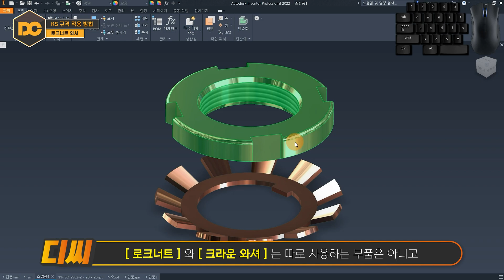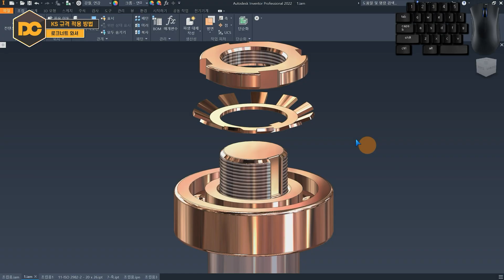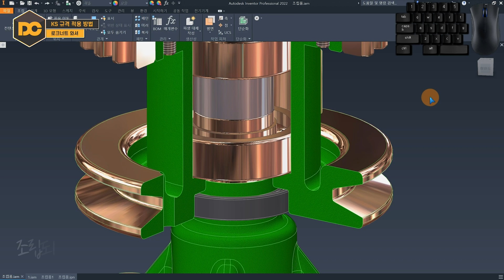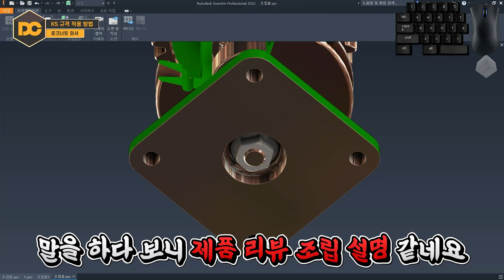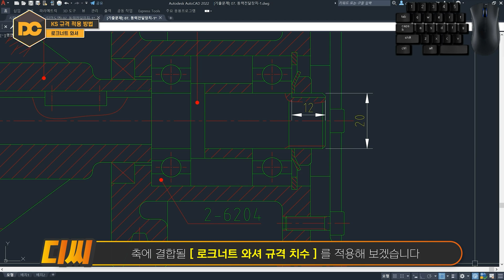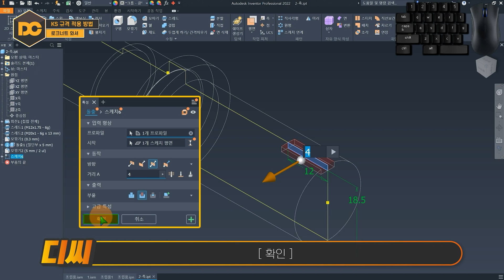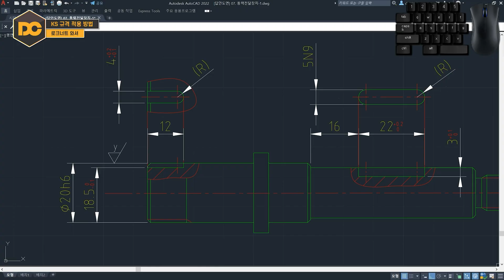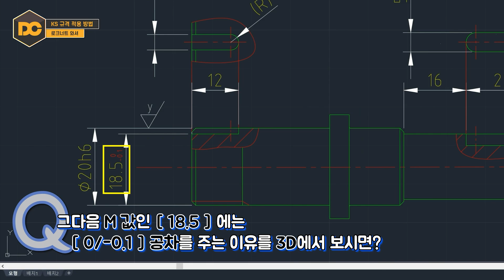일반기계기사 실기 🔩로크너트 와셔🔩 국가자격증 시험에 새로 추가된 KS규격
안녕하세요 『설계의 감성을 디자인』하는 자격증의모든것DC입니다.
이번에 국가기술자격(일반기계기사/전산응용기계제도기능사/기계설계산업기사)시험용 KS 규격에 새로 추가된 🔩로크너트 와셔🔩입니다.
로크너트는 실제 기계 실무현장에서도 많이 사용되고 있는 기계요소입니다.

『로크너트란?』 축에 끼워 맞춤된 베어링의 이탈 방지 와 고정을 하기 위한 용도로 사용하는 기계요소입니다.

시험에서는 자주 출제가 되는 편은 아니었으나 공단 KS 규격집에 추가한 거 보면 앞으로는 자주 출제가 될 수도 있겠죠~ 규격 적용법이 어려운 건 아니니 꼭 알아두시길 바랍니다!

🧭 CHAPTER 🧭
00:00 인트로
00:15 로크너트 와셔
00:41 로크너트 와셔 개념
02:57 조립 순서
03:30 KS규격 적용 방법
05:14 모델링
06:10 답안도면
07:21 강의 마무리